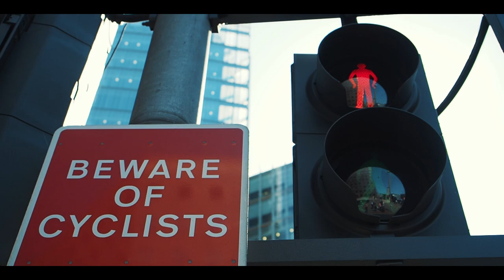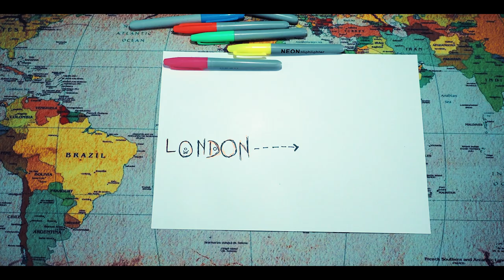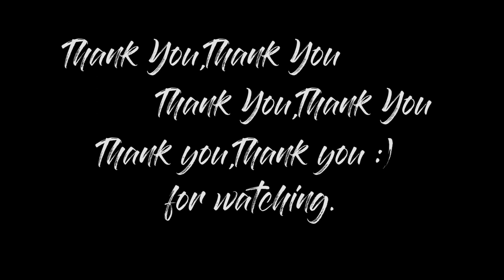There is a start for everything! ( my first vlog ). Sunwaves, Romania-Mamaia!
Hello, Hello! I’m Ovi and, since I’ve moved to London, I’ve realized that I love to travel!
The idea of my chanel is simple: Once in a month, a new place to visit! This is important for me because this way I keep myself motivated and I’m staying away from the feeling that I’m not doing anything new in my life. Please try, it’s working!
In order to keep my soul young and happy, I have to give him food - which, according to my ‘experience’, it’s more often known as travel.
No , I’m not rich, I have a normal job and pay rent but I like to save a bit always and buy a ticket to somewhere (it’s the best feeling).
My english is not that great but, by doing this, I will surely develop myself ! Aaaand sorry for the mistakes, I hope you find them acceptable! ??
Go and smile around the world and stay busy making memories!

Yours,
Ovi